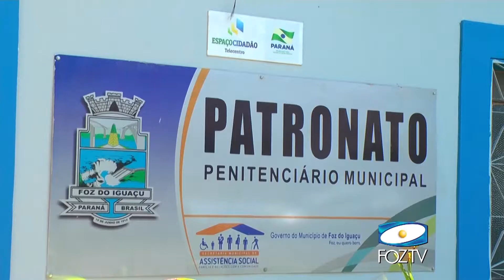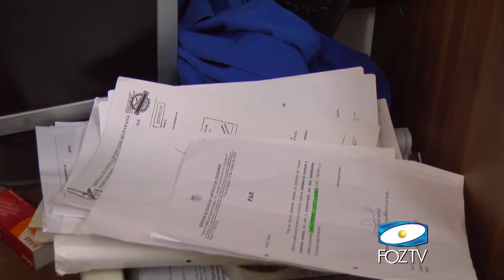ACADÊMICOS DE DIREITO TRABALHAM NO PATRONATO MUNICIPAL